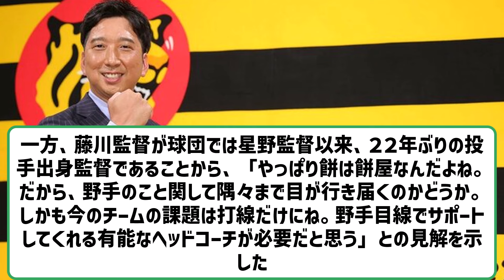阪神ＯＢが藤川新監督に直言「野手目線の有能なヘッドコーチが必要」 【ネットの反応】【反応集】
◆卓上 阪神タイガース週めくり 2025年 カレンダー

VOICEVOX:ずんだもん
VOICEVOX:四国めたん
VOICEVOX:玄野武宏
VOICEVOX:白上虎太郎
VOICEVOX:ナースロボ＿タイプＴ

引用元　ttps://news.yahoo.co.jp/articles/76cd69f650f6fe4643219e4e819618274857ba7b